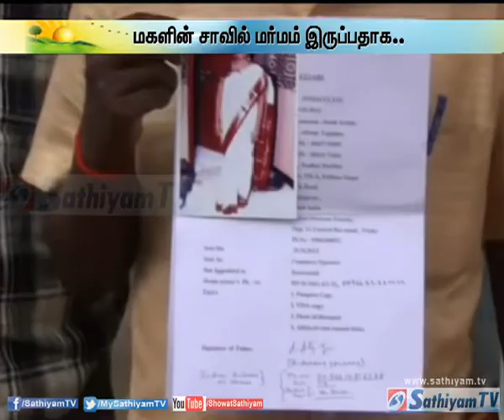Girl who went to work is Saudi dies mysteriously - Sathiyam tv News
Imakulet the daughter of Anthony Yagappa of Fathima Nagar, Tanjavur has went to work in Saudi Arabia through Indian overseas travels, Trichy in 2012. In this situation on last 21st a phone call to her parents said that Imakulet was dead.